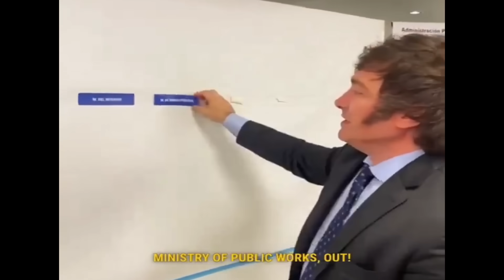🔴 JAVIER MILEI LOGRÓ SACAR DE CASILLAS AL DICTADOR Y LE PROHIBE USO DE ESPACIO AEREO A ARGENTINOS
El régimen de Nicolás Maduro prohibió que los aviones con matrícula de Argentina sobrevuelen el espacio aéreo venezolano.

Según fuentes del sector, la restricción abarca no sólo a Aerolíneas Argentinas sino a todas las compañías que operan en el país. La disposición impide los sobrevuelos de cualquier aeronave con matrícula argentina (las que empiezan con la letra LV) y ya habría algunos vuelos privados que también se vieron afectados.

Luego El Gobierno de Javier Milei anunció este martes que ha iniciado acciones diplomáticas contra el régimen de Nicolás Maduro por la prohibición de que las aeronaves argentinas puedan sobrevolar el espacio aéreo de este país.
«Argentina no se va a dejar extorsionar por los amigos del terrorismo», advirtió el portavoz presidencial, Manuel Adorni, en su habitual rueda de prensa en la Casa Rosada.

The Nicolás Maduro regime prohibited planes with Argentine registration from flying over Venezuelan airspace.

According to industry sources, the restriction covers not only Aerolíneas Argentinas but all companies operating in the country. The provision prevents overflights of any aircraft with Argentine registration (those that begin with the letter LV) and there were already some private flights that were also affected.

Then the Government of Javier Milei announced this Tuesday that it has initiated diplomatic actions against the regime of Nicolás Maduro for the prohibition of Argentine aircraft from flying over the airspace of this country.
"Argentina is not going to allow itself to be extorted by the friends of terrorism," warned the presidential spokesperson, Manuel Adorni, in his usual press conference at the Casa Rosada.

En el Canal de Vicor Londoño, Creamos contenido de noticias, actualidad, análisis político, opinión y entrevistas que abarcan una amplia gama de temas relacionados con la política y las noticias. El canal presenta a Víctor Londoño como anfitrión, quien discute temas políticos y sociales actuales. El enfoque principal del canal es el análisis de noticias y proporciona una perspectiva crítica sobre los eventos actuales. Si está interesado en mantenerse actualizado sobre los eventos políticos actuales y desea una perspectiva ácida y crítica, este canal podría ser una excelente opción para usted.